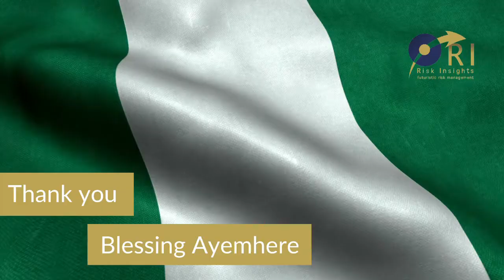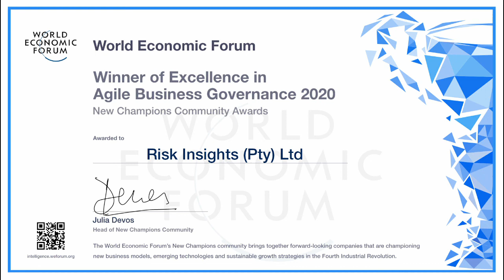Window on the Week: S02E11 – Evolution of ESG in Nigeria (ft. Mr. Blessing Ayemhere)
Welcome to this week’s Window on the Week where we will be interviewing Mr. Blessing Ayemhere, Chairman of ESG GPS Ratification Committee Nigeria and CEO and Managing Director at Umugini Pipeline Infrastructure Limited, about the Evolution of ESG in Nigeria.

Join us for these perceptive insights and thought leadership.